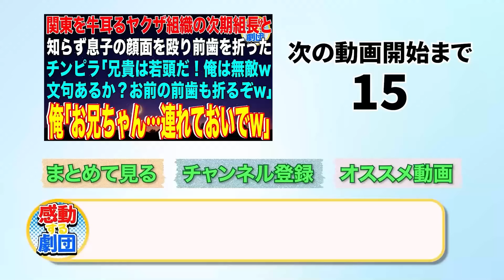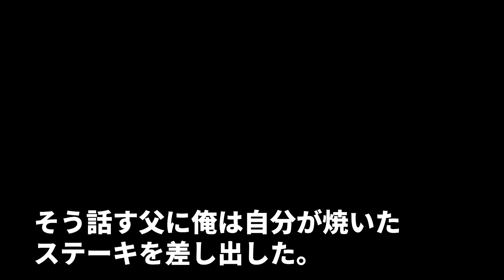【スカッと】俺の嫁と浮気し殴って大爆笑のヤクザ「慰謝料もなしか？w俺は〇組だぞ！」ヤクザの背に抱きつき強気の嫁を見て俺「同業で俺を知らない奴いるんだ…？」その一言でヤクザが顔面蒼白にw【感動】総集編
◯使用音源◯
LAMP BGM